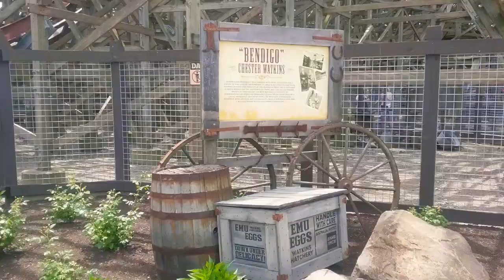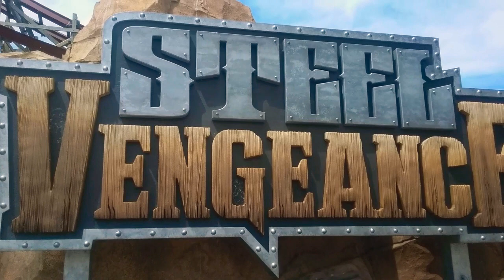Steel Vengeance Off-Ride Footage Cedar Point 2019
Really hope that u enjoyed this footage!!!
This is such a lit coaster that blows my expectations every time I ride it.
You may use this footage.  I don't mind.